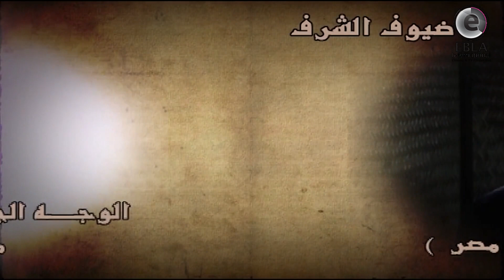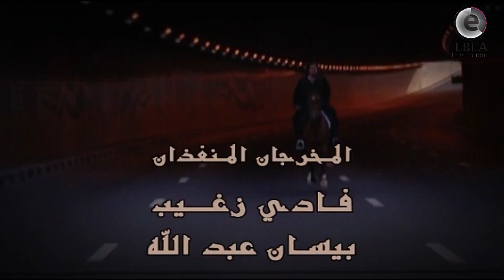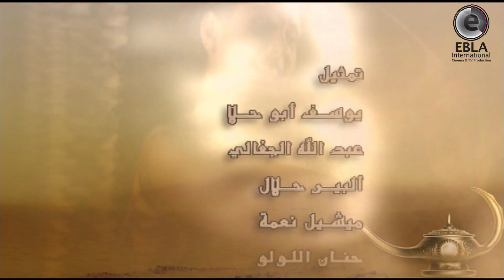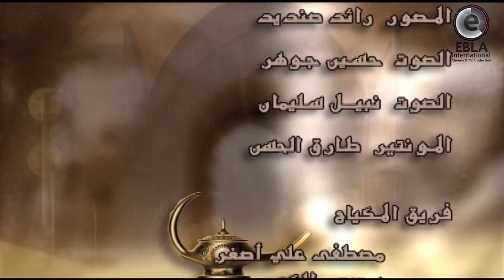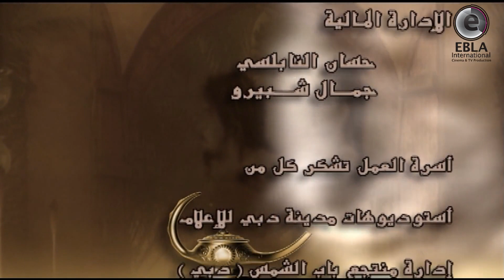مسلسل الليلة الثانية بعد الألف الحلقة 23 بطولة باسل حيدر - جوائز نوبل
00:00 بداية الشارة
03:38 تخطي الشارة
10:00 الفصل الاول
20:00 الفصل الثاني
30:00 الفصل الثالث
40:00 الفصل الاخير

مسلسل الليلة الثانية بعد الألف

تأليف جمال ابو حمدان
اخراج عامر فهد

بطولة
عابد فهد
امل عرفة
محمد العربي
صفاء سلطان
ديمة قندلفت
محمود نصر
منى واصف
ايمن رضا
اندريه سكاف
عبد المنعم عمايري
محمد الاحمد
ميرنا شلفون
ميساء مغربي
وغيرهم